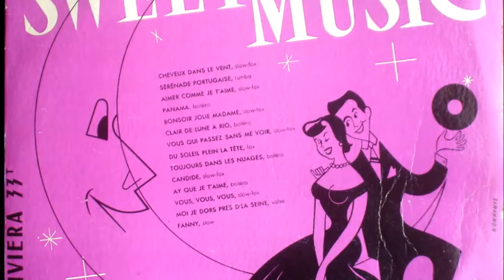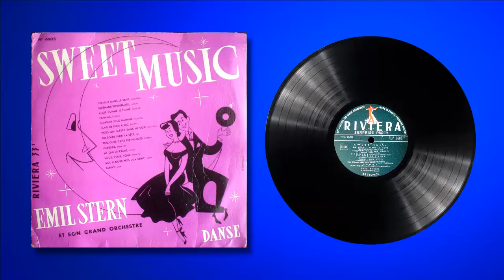Emil Stern - Fanny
The great French pianist Emil Stern plays Fanny
Slow. (Hughie Prince - Marcia Meil - Philip Groughton)
from the original vinyl record of Emil Stern entitled: SWEET MUSIC
Published in Paris by the label RIVIERA in 1955
I do not perceive any economic benefit, and the records are from old vinyl records of orchestras that existed more than 60 years ago, and I am aware that the copyright belongs to their respective owners.